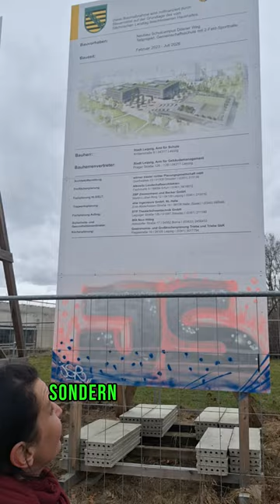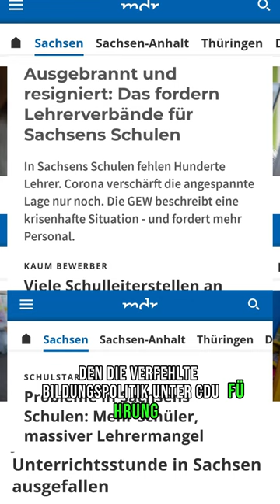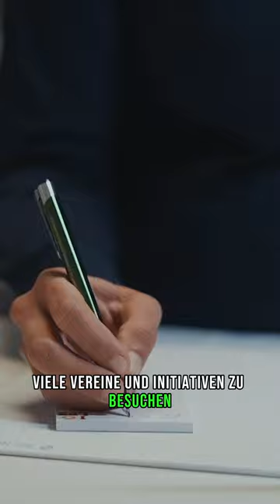Vorstellungsvideo Christin Melcher, KV Leipzig